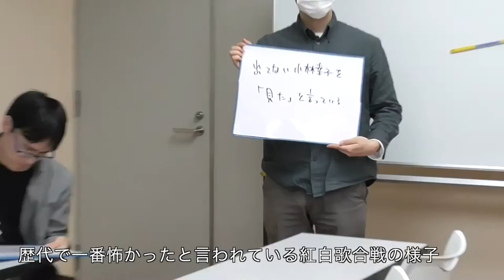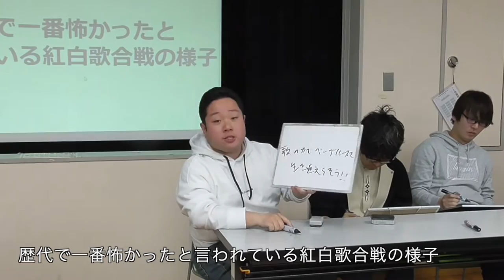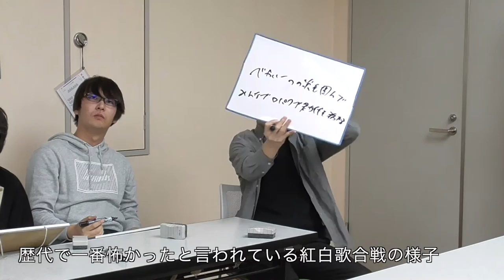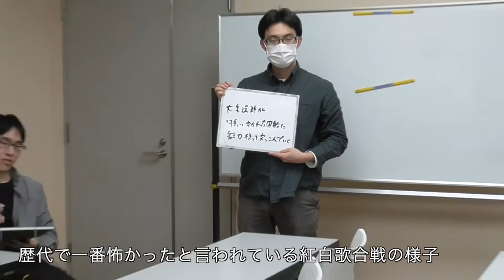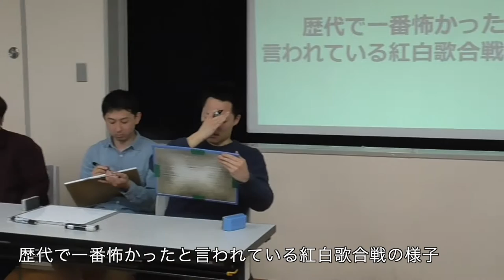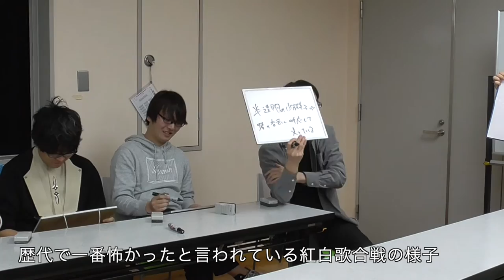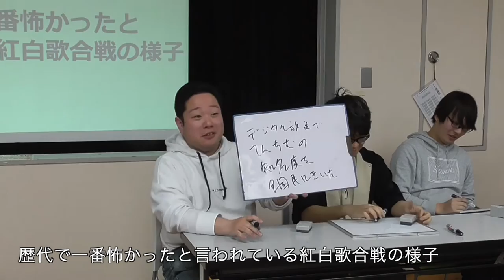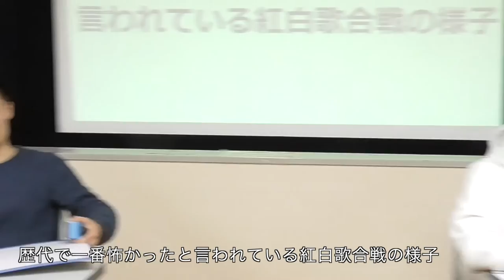大喜利四季杯 準決勝B ２問目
2019/3/31

【準決勝B】
１答ごとに判定を行い、ベストアンサーが入れ替わっていきます。
時間切れ時のベストアンサーを出した人が勝ち上がります。

出場者：
田野
Kou
冬の鬼
虎猫
パラドクス
常盤
まるお

主催：六角電波
撮影・編集：鵠